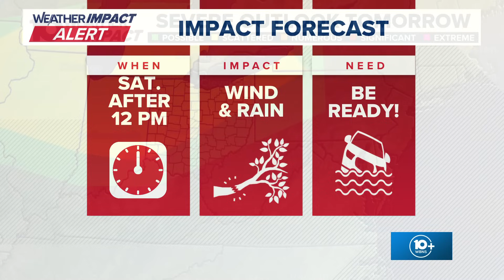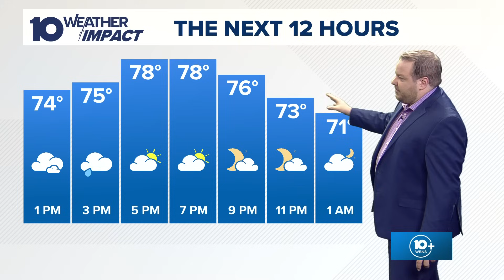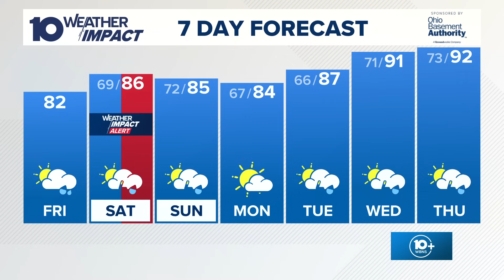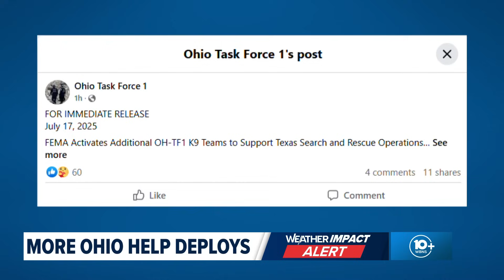The 10 WEATHER IMPACT Show | July 18, 2025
Meteorologist Michael Behrens is tracking severe weather moving into central Ohio this weekend, bringing the chance for strong winds and flooding.